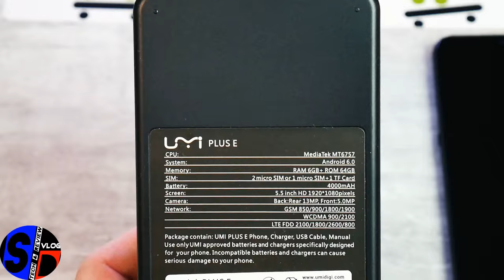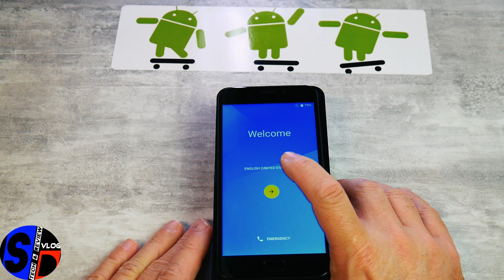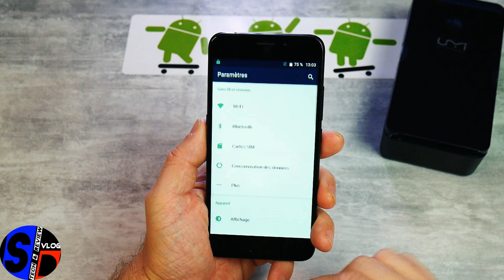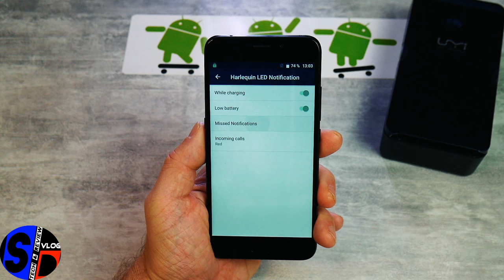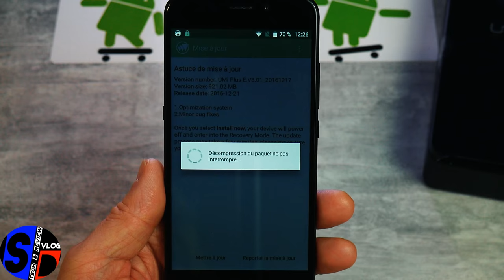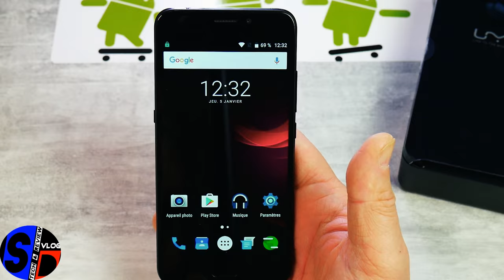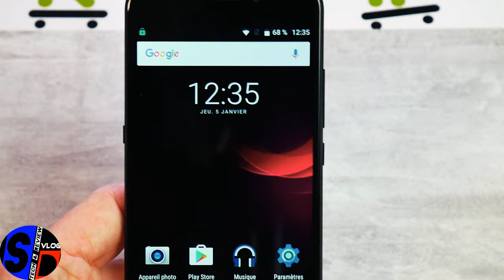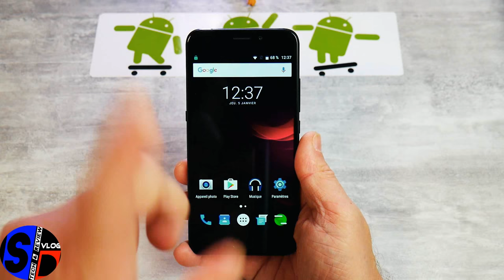UMi Plus E - L'Extrême UMi - Déballage, Revue Caméra et Scanner d'empreintes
TechVlog-121 UMi Plus E - Déballage et Revue
↓↓↓↓↓↓↓↓↓↓↓↓ Cliquez pour plus d'info ↓↓↓↓↓↓↓↓↓↓↓↓↓↓

Le tout nouveau, tout chaud UMi Plus E est arrivé. Modèle orienté haut de gamme donc test long oblligatoire.
Mais pour vous le présenter avant ce grand test, petite vidéo de déballage (faux), revue (courte) et configuration du scanner d'empreintes (mieux que les précédents ?) et premier test rapide de la caméra 13MP (mieux que le Plus ?)

Le modèle testé a été commandé sur la boutique Banggood qui l'avais en reçu en priorité.

au prix de 244 euros en pré-vente.